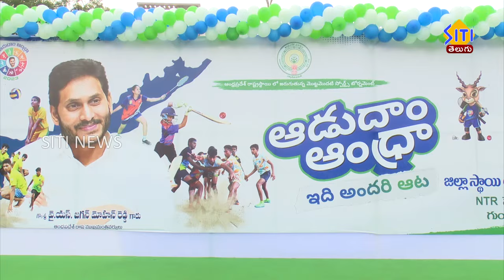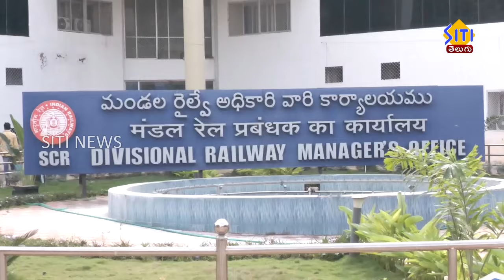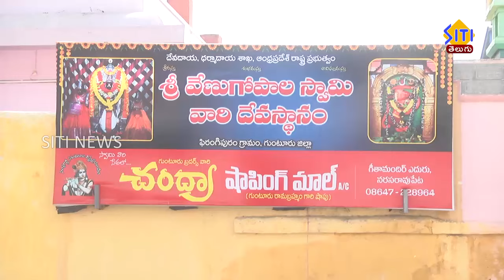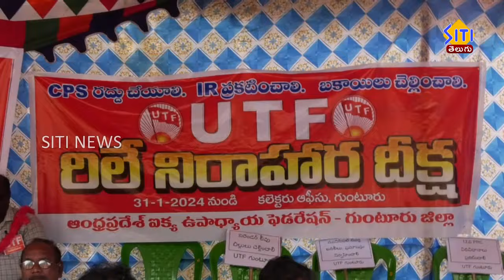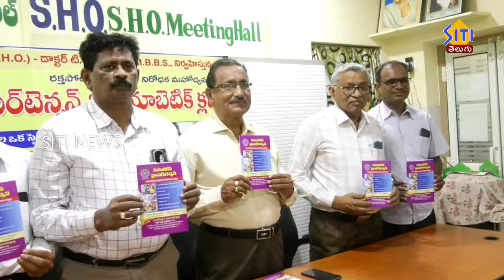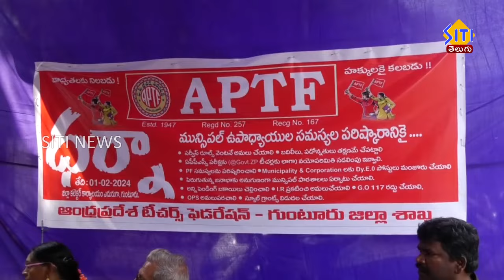Guntur Siti News 01 02 24